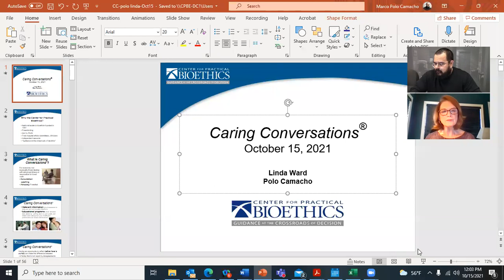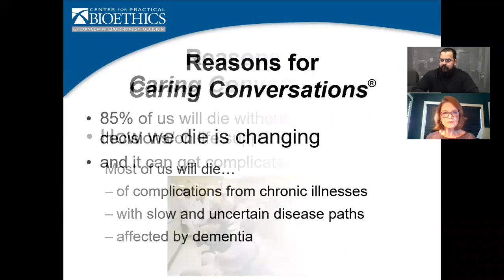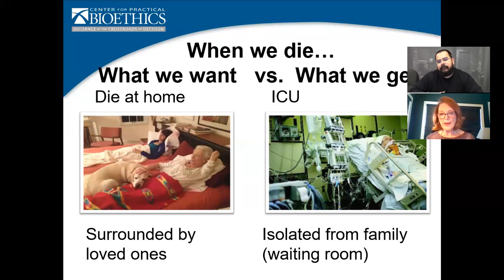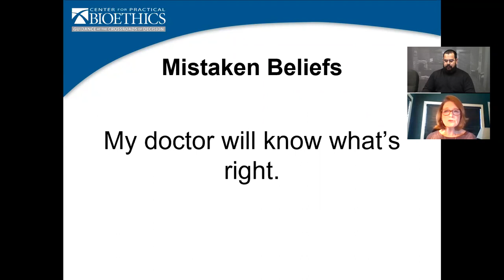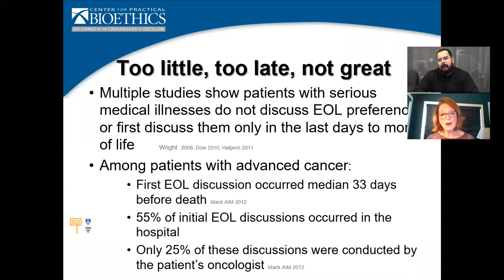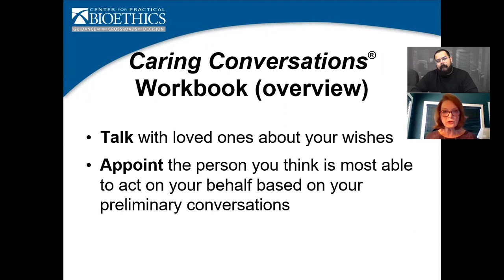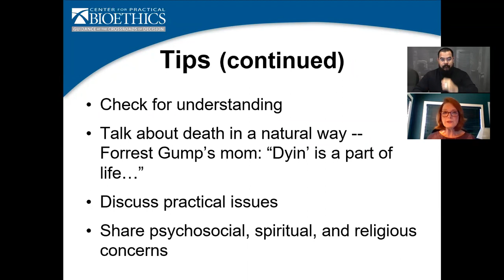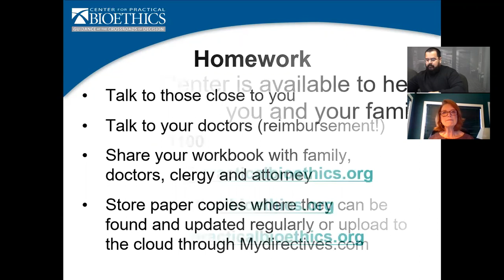Caring Conversations® Workshop Pt. 2 (Fall 2021)